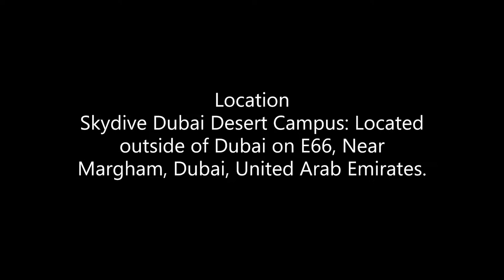skydivedubai Coaching Category G5 - Pratik Sayare - Skydive Dubai Desert Campus: Jump number 42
Coaching Jump
Category G5

Result - PASS

Perform the assigned tasks
Check Canopy